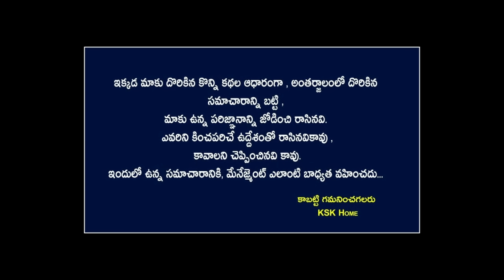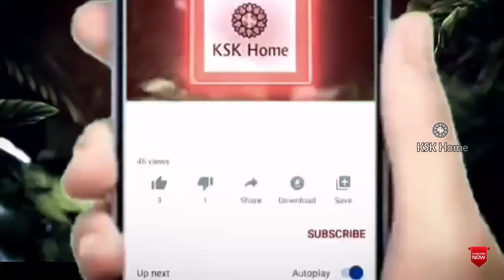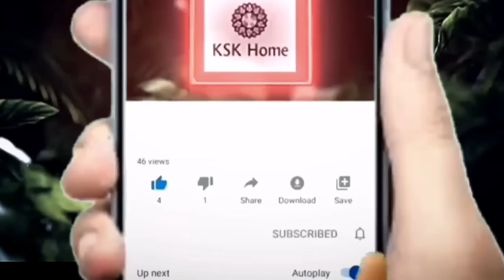మందారంలో కొబ్బరి నూనె కలిపితే రచ్చే రచ్చ || Benefits Of Hibiscus For Hair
మందారంలో కొబ్బరి నూనె కలిపితే రచ్చే రచ్చ||Benefits Of Hibiscus For Hair hairgrowth haircare homeremedies || Ksk Home